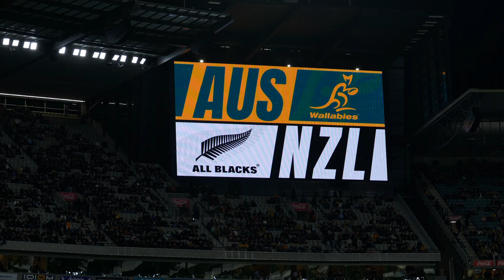Pre-match vibes // Bledisloe Cup 2023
Pre-match hype from moments I captured on the day.